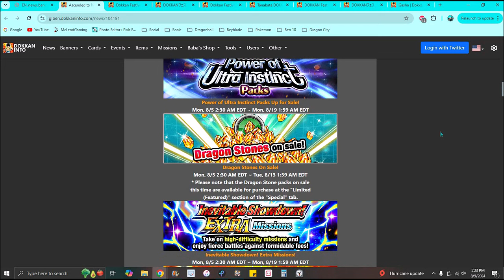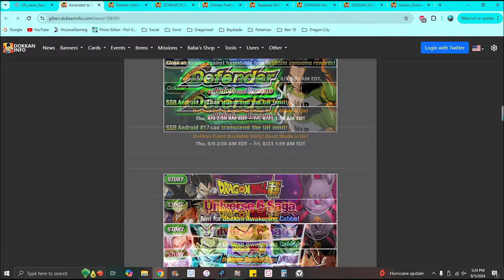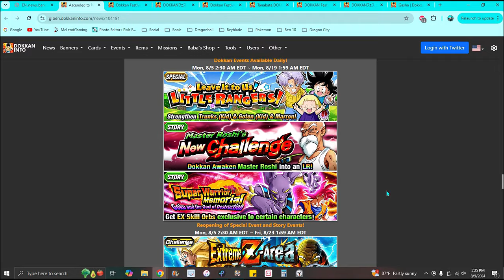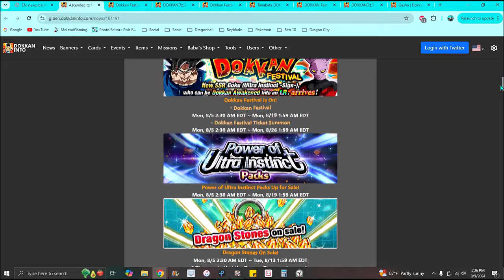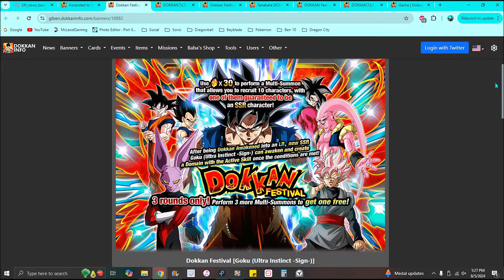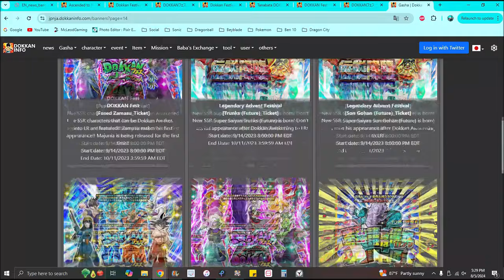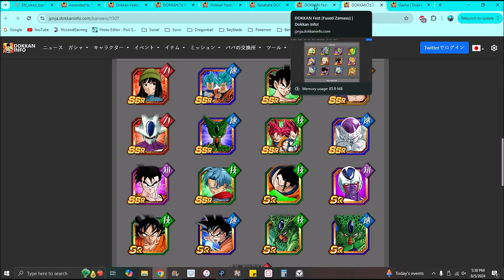HIS BANNER IS INSANE!!! ??? NEW GLB CAMPAIGN NEW LR + NEW BANNER + NEW UNIT!!! ??? DBZ Dokkan Battle